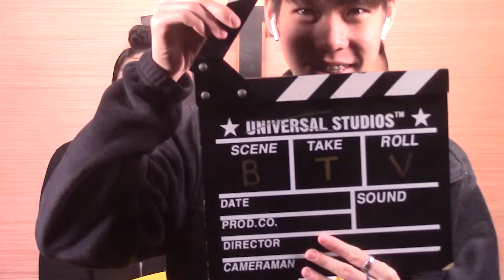BTV Feb. 27 Show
BTV welcomes you back. Today's announcements include UIL placements for the February meet, highlights of Literacy Night, congratulations to our Bears track team, taking care of fines, Class of 2022 fundraiser and a big shout out to our Bears Basketball team.